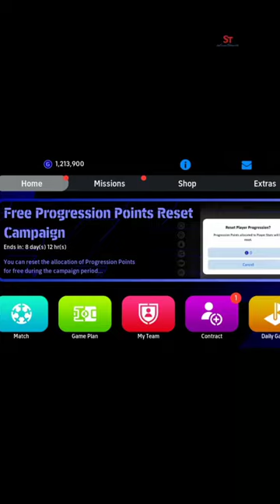Coin player🎁 Mario Pasalic😱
game name :🥅⚽👍

Hi, it's my official  football gaming YouTube channel. follow me my YouTube channel.

I play football on mobile. If you want to play football match with me, you can contact Facebook gaming page.👇👇👇

efootball 24 geme
Bangladesh efootball 2024 gemar
Ban football
efootball 2024 update
efootball mobile
mobile game
Bangladesh gam
pes 2024
football face
football
mobile pes update
mobile ranking
football shot
Short football
long football
efootball update